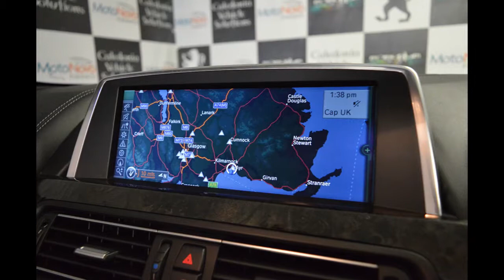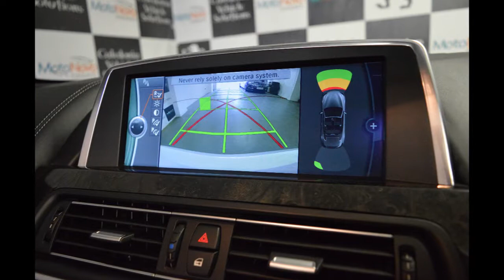2014 14 BMW 6 SERIES 3.0 640D M SPORT 2D AUTO 309 BHP